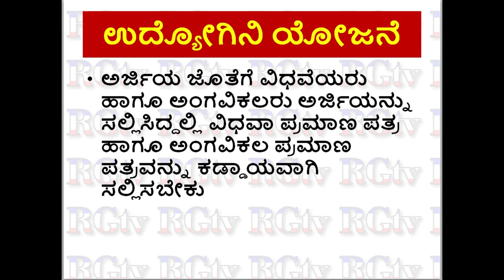How to get govt scheme udyogini Yojana Loan //women's business loan/govt scheme Loan women's subsidy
how to get govt scheme udyogini yojana loan
How to apply online application for udyogini yojana loan
udyogini yojana loan subsidy scheme
udyogini yojana details
udyogini Yojana Loan facility
udyogini yojana loan subsidy scheme in Kannada